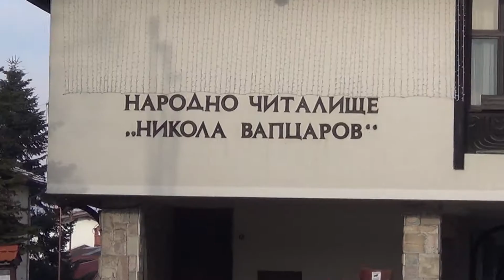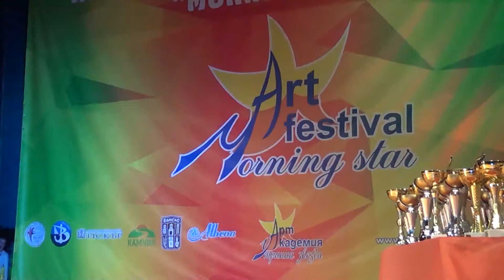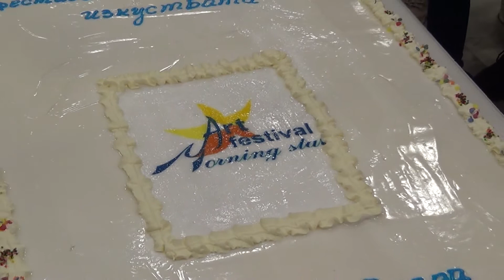Утринска ѕвезда Банско 2018